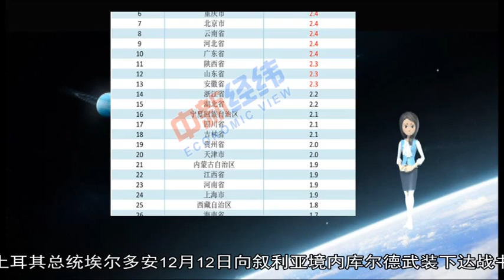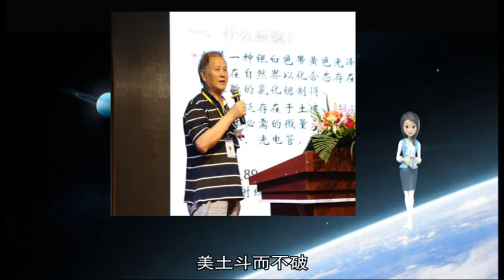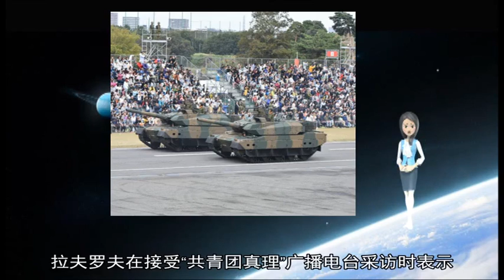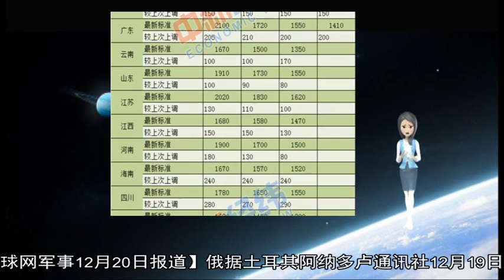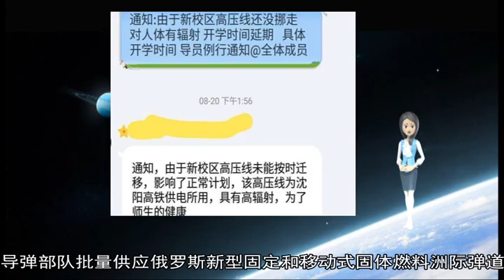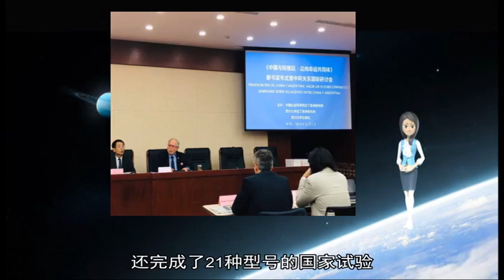01052019日韩“雷达照射”剧情突转 韩国要求日本道歉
about: 土耳其, 2018, 库尔德, 12, 俄罗斯, 叙利亚, 拉夫罗夫, 报道, 退役军人, 武装, 日本, 罗申科, 巡逻机, 部队, 军事行动, 日方, 武器, 空天军, 防空, 边境, 防卫, 通讯社, 韩国, 照射, 降落伞, 空投, 导弹, 尔多, 琴科, 火控, 导弹系统, 美军, 政策, 卫星, 20, AD, SURVEY, Add, AdPos, 7000531, 土美, 曼比季, 科罗, 雷达, 系统, 军队, 韩方, 恐怖组织, 乌克兰, 弹道导弹, 武装力量, 制度, 反导, 我们, 对此, 境内, 极端, 战略, 匕首, 斯韦特, 表示, 保护, 发起, 达成, 地区, 飞行器, 进行, 人民, 演习, 磋商, 道歉, 打击, 工作, 环球网, 高超音速, 新式, 集结, 战斗, 总统, 组织, 佐藤, 日向, 叙北, 2000, 阿夫林, 17, 武装挑衅, 土军, 130, 5000, 10, 佩列, 接装, RS, 24, 400, 制定, 萨尔马, 韩国国防部, 塔伊, 道尔, 射程, 日美军, 回应, 库尔德人, 低空飞行, 潜航, 条例, 军事, 威胁性, 固体燃料, 雅尔, 科班, 无人, 最新型, 新型, 政治, 飞行, 克里米亚, 导弹部队, 俄联邦, 国家, 试验, 核力量, 控制, 海上, 装甲部队, 幼发拉底河, 相关, 认为, 执勤, 自卫队, 洲际, 技术装备, 路线图, 要求, 关键因素, 有把握, 投入使用, 开战, 核动力, 俄军, 普京, 千米, 侦察机, 发表声明, 代号, 弹头, 主张, 国际法